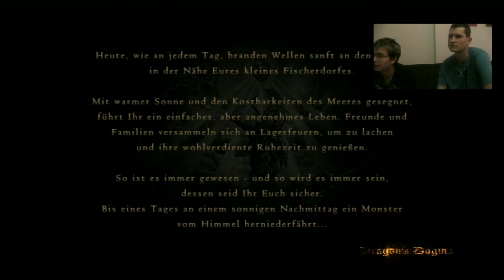Let's Play Dragon's Dogma [Teil 1b] (Play@Home)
Play@Home Duchgezockt!
Das ist der erste Teil von Dragons Dogma.